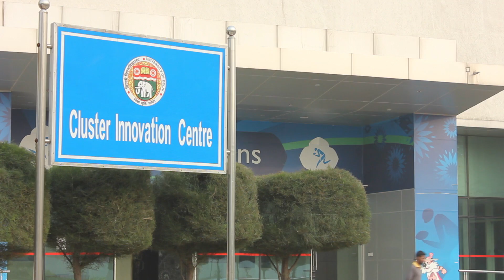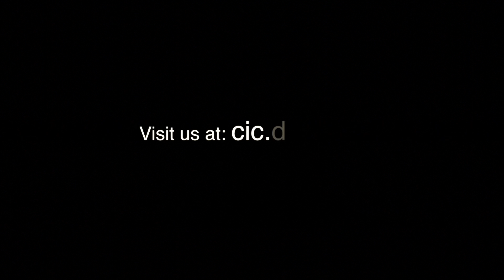Cluster Innovation Centre